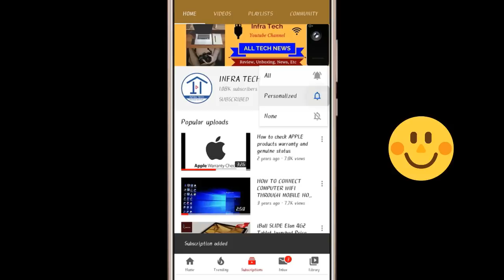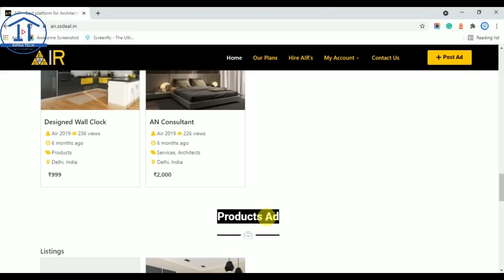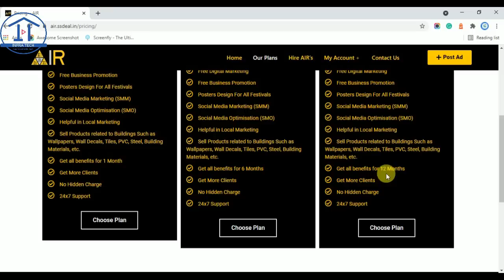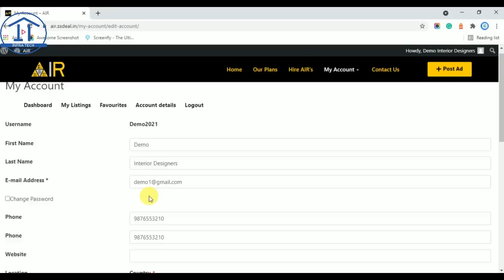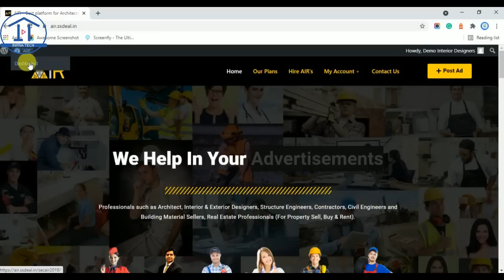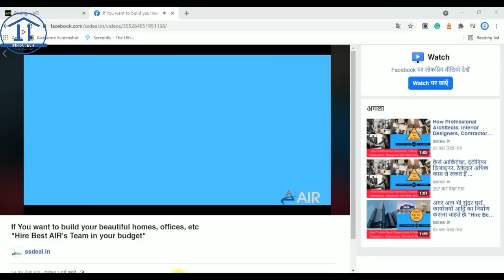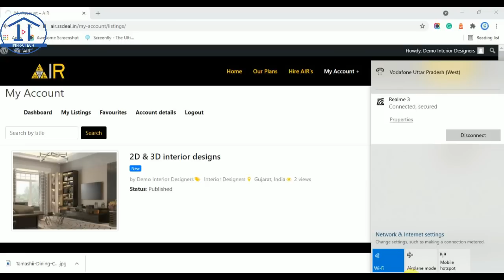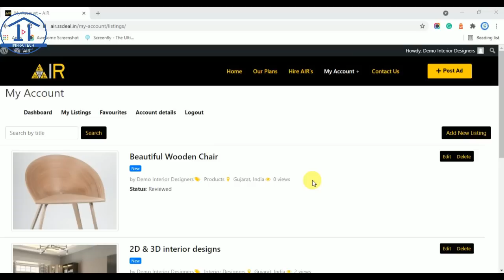Best Platform for Civil Engineers, Architects, Interior Designers, Real Estate Agents and more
In this video I have told you about the Best Platform for Professionals such as Architect, Interior & Exterior Designers, Structure Engineers, Contractors, Civil Engineers and Building Material Sellers, Real Estate Professionals (For Property Sell, Buy & Rent).